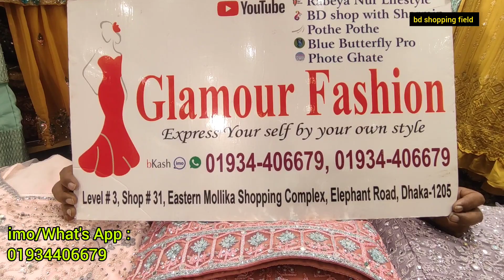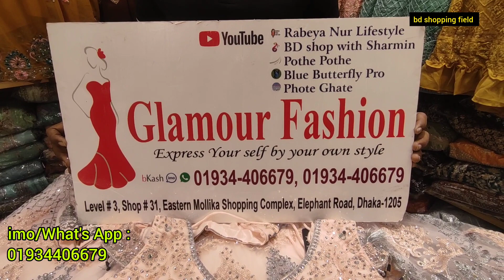বোম্বের ব্রাইডাল ক্রপ টপস লেহেঙ্গা ডিজাইন ২০২৩ | Bombay latest bridal crop tops lehenga design